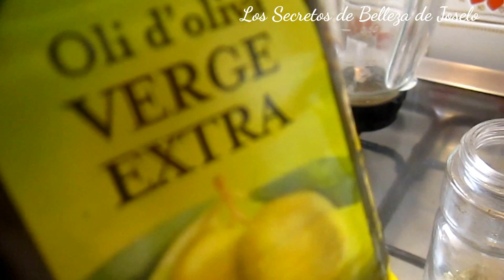ACEITE ANTIARRUGAS - COLA DE CABALLO Y ACEITE DE OLIVA - REAFIRMANTE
Un excelente preparado a base de cola de caballo y de aceite de oliva.. Macerado en 20 días, ya listo para usar... La cola de caballo tiene efectos internos y externos, favorables para quien lo use... La cola de caballo es regenerativa para la piel, rica en silicio, por lo tanto, buena para las uñas, huesos y cartílagos, bueno para regenerar la dermis, lo más importante, reafirmante y regenerador del colágeno que ya tenemos en la piel...
30 minutos en el rostro y listo! Lo sacamos con agua tibia, sin usar jabón...